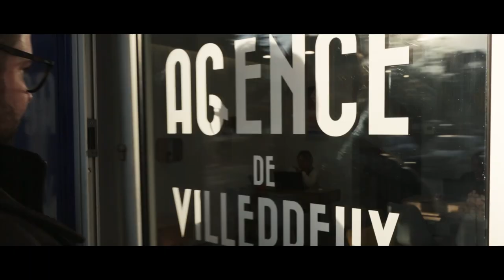PRÉSENTATION AGENCE IMMOBILIÈRE DE VILLEPREUX IMMOBILIER 78 YVELINES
L'Agence Immobilière de Villepreux est le spécialiste de l'immobilier sur les communes de VILLEPREUX, LES CLAYES SOUS BOIS et PLAISIR depuis 1968. Vente, achat, location, gestion locative.